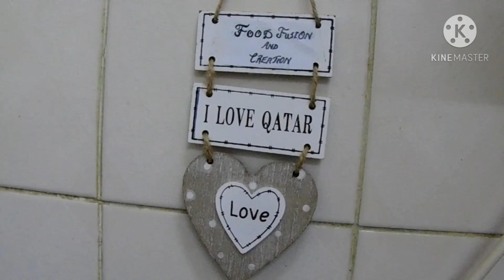দুই ধরণের কলা পাতায় মোড়ানো তালের পিঠা রেসিপি/Two types of taler pitha recipe...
Allah hafez